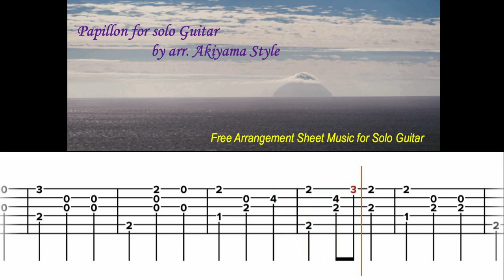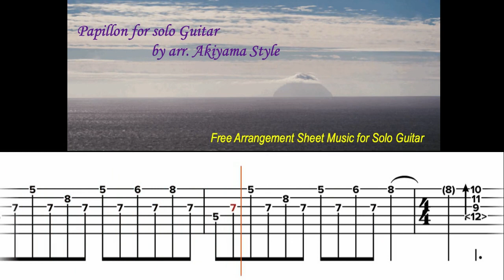ソロ・ギター：Papillon for Solo Guitar by arr Akiyama Style